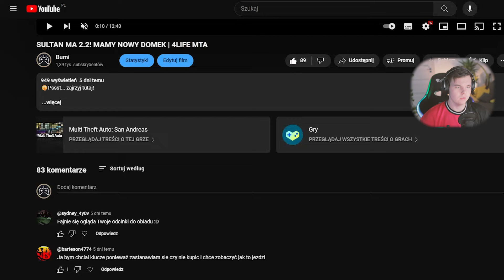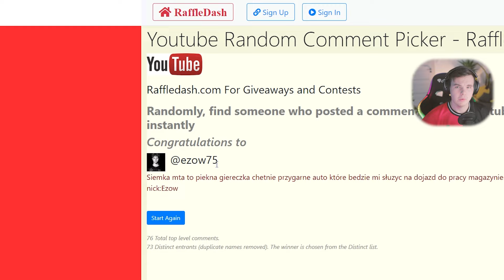PRZYCIEMNIAM SZYBY W SULTANIE! ZOSTANĘ GANGSTEREM? | 4LIFE MTA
💥Filmy co wtorek o 12:00!🔔

00:00 - Wstęp
00:19 - Montaż szyb
03:41 - Nowości na serwerze, fotoradary
05:55 - Konkurs, losowanie zwycięzców
07:18 - Wizyta w banku, przesłanie wygranej
08:19 - Zakończenie
08:34 - Losowanie zadań dziennych